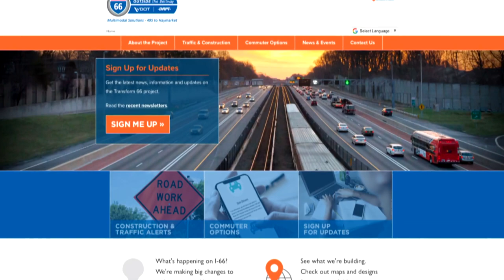Name the New I-66 Trail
Help us choose a name for the new pedestrian and bike trail along the I-66 corridor! The trail connects Merrifield, the Fairfax County Government Center, Fair Lakes, Centreville, and Cub Run, The top name(s) from the online survey will be forwarded for recommendation to the Fairfax County Board of Supervisors and ultimately to the Commonwealth Transportation Board for final approval.